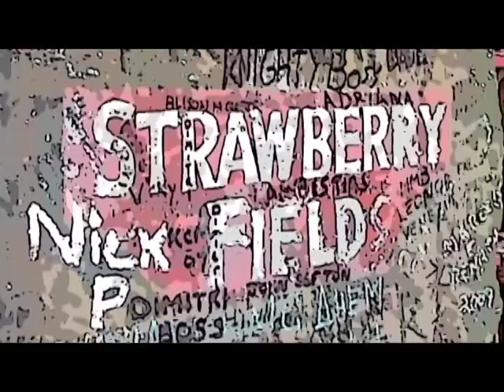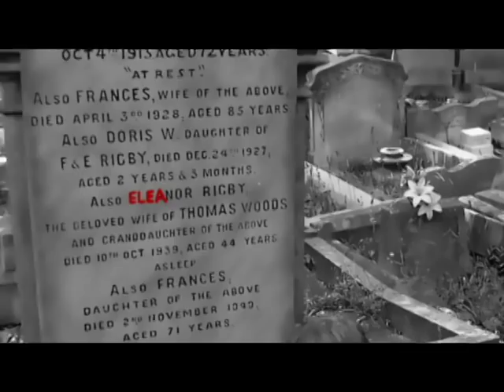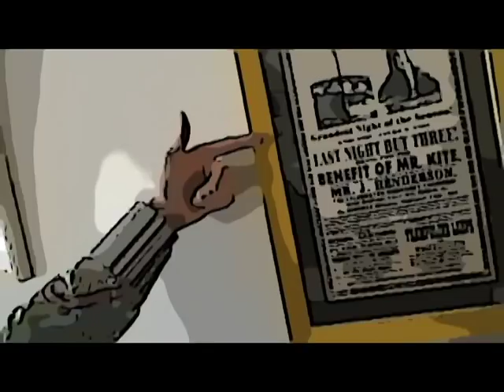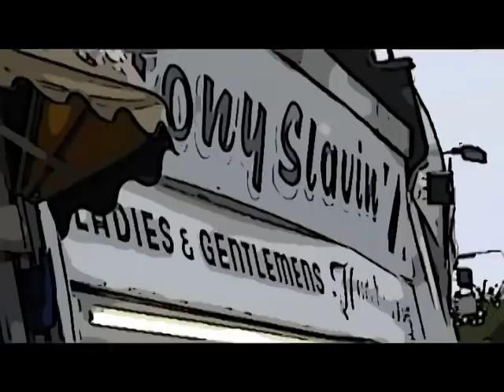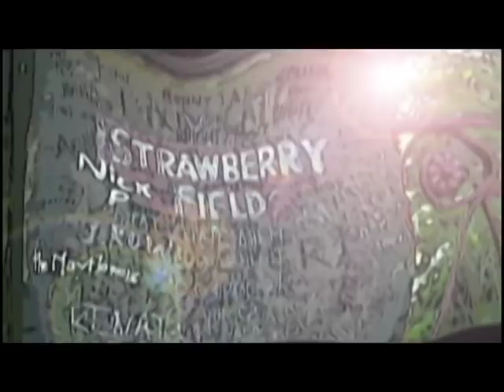My Strawberry Fields Forever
The video for my version of Strawberry Fields Forever.   Originally it was supposed to be with the ukulele only.  But I thought, "Well, I do have this new electric guitar and cry baby pedal.  Shame to let it sit there."  So I added that.  It wasn't long after that when I realized that a churchy organ would perfectly add a touch of what I like to call "Churchy organ sound", and that found its way in.

Lo, I was in a dilemma.  For the song lacked what it begged, and it begged to be ennobled by a freak out session at the end, complete with elements I percuss to admonish.  So I went forth and did the maraca made from 5 ping pongs and some seed.  And the thing was born and it was good.

Then on the 6th day I saw, or rather heard, a missing hum.  For it was me not humming.  I proceeded to quit not humming,  And my hums were thus combed by these my teeth, and these my lips, and that my glossolalia.  By these nouns, a verb or two, and these measures a yardstick was born to rule. For 40 days and nights I boiled an enigma. Then a keyboard was played.  The churchy organ was not alone for there were stringed instruments of orchestral dominatrix.  And a slow attack brass section, my favorite.

Indeed, the mess was finally embellished accordion to hoyle.  And on the 7th day I listened.

My Strawberry Fields Forever, My childhood, my life.  A little different.  Other than the parts that were written, though not all.  So let it be done.  Though it is, as life, unfinished music number 9, and always shall be.

There's is a seemingly anomalous picture of me alongside a Van Gogh.  I'll have to sit in a chair and think about contextualizing, perceptualizing, conceptualizing, and rigor mortisizing,  Engender fender note bender.

(The footage from merry olde England was shot on our trip there in 2007,  That's why I look like two different people.  As to why I behave so oddly, well, that's a misterie.  Other photographs evince my childhood, family, and so on.  Some of my childhood is only memory, some of it is not.)